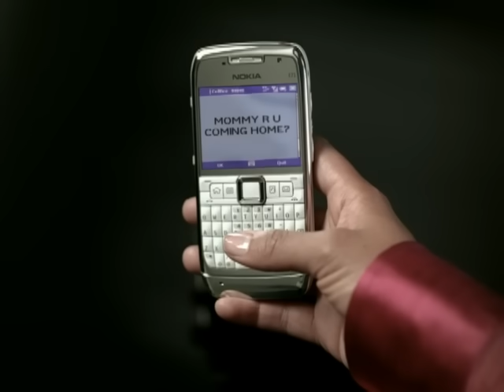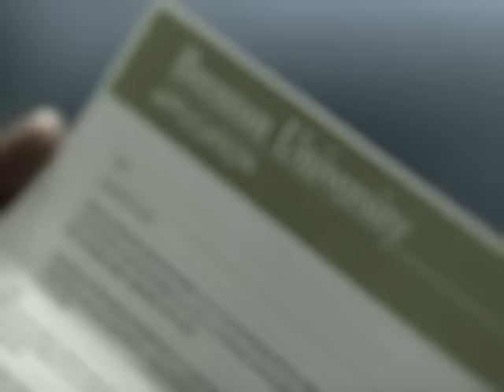Alicia Keys - Superwoman (Official Video)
Official Video for "Superwoman" by Alicia Keys

Chorus:
'Cause I am a Superwoman
Yes I am (Yes she is)
Still when I'm a mess
I still put on a vest
With an "S" on my chest
Oh yes, I'm a Superwoman